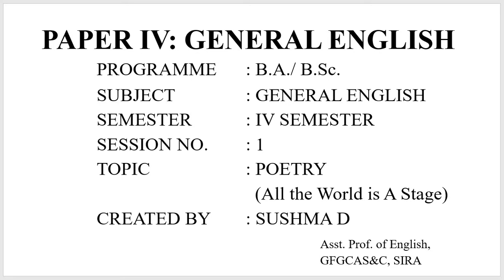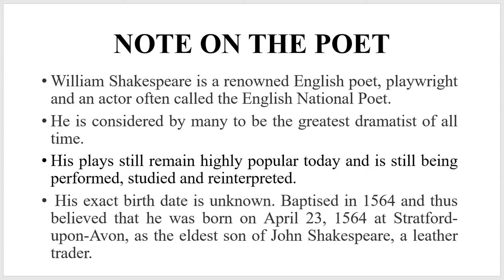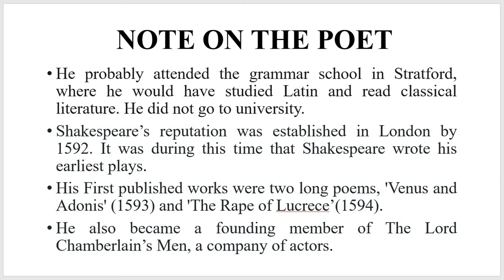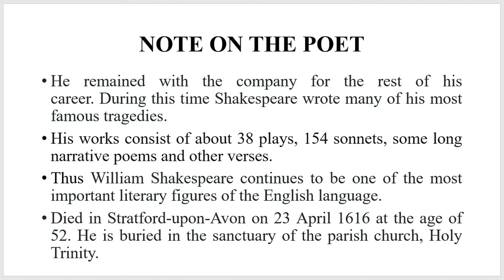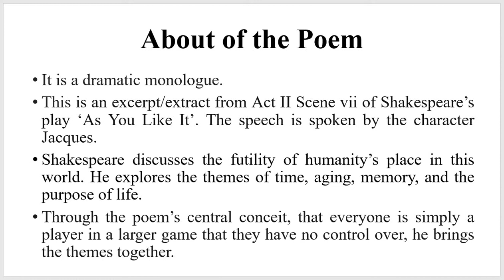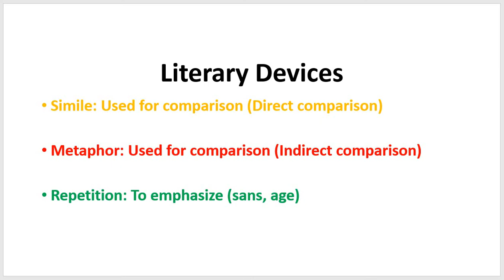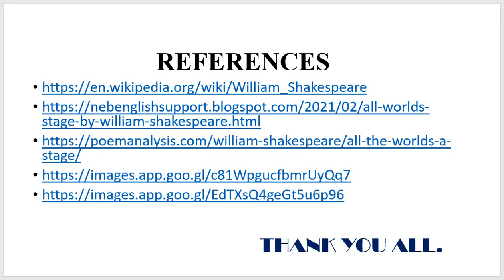SESSION 1 ALL THE WORLD IS A STAGE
SESSION 1 ALL THE WORLD IS A STAGE - Narration and Analysis